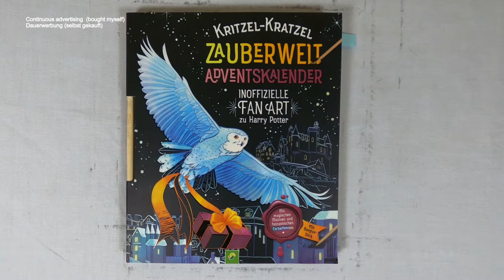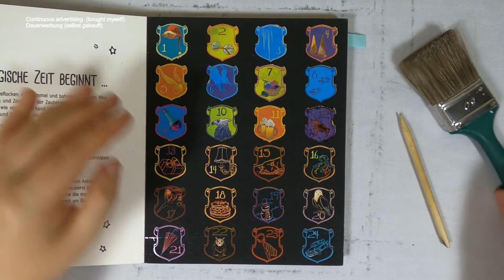Frosch im Anhänger in hässlich - ich zeichne nach Vorlage I harry potter fanart I Adventskalender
diy I asmr I adventskalender I harrypotter I scretch art I scretchbook I notalking I relaxing

📰 Credits 🖋️
Illustrationen: Alessandra Fusi
Text: Katharina Bensch
Redaktion: Svenja Dieken

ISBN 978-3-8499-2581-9